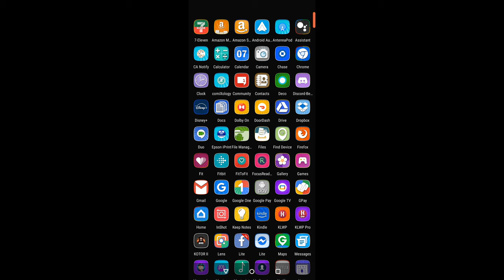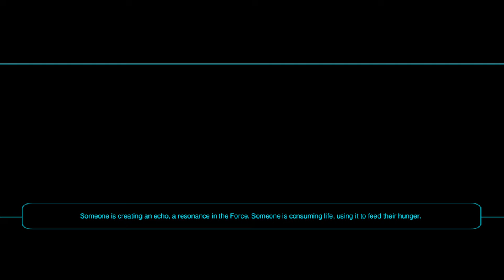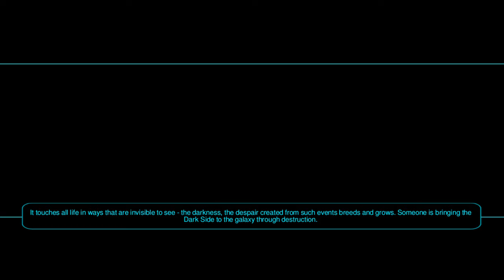Star Wars KOTOR 2 - G0-T0's Yacht (Gameplay)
Switched from Mandalore to Hanharr when I replayed Nar Shadda for a smoother time on the yacht since it's droid heavy and  Hanharr is the stronger of the two.

...also unlocked the HK Factory and it was on Telos all along!